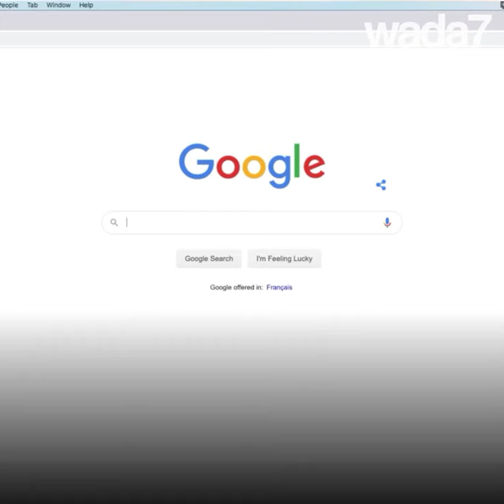Cette jeune saoudienne enflamme la toile !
Saoudienne, féministe, elle relève un challenge Tik Tok et déclenche le buzz !